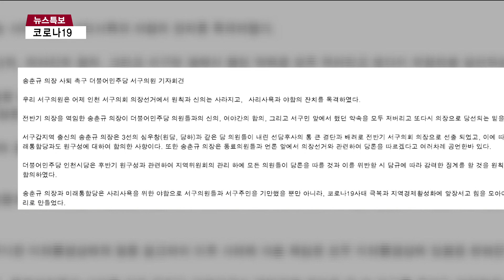서구의회 의장단 선출 ‘시끌’… “합의 깬 야합, 사퇴해야”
[인천뉴스 이정윤 기자]

[기사내용]

박인애 앵커)
보신 것처럼 시의회와 기초의회들은
후반기 의장단 구성이 한창인데요.
일부 기초의회에선 의장단 선출을 두고 잡음이 일고 있습니다.
서구의회 후반기 의장에 전반기 의장이 또 선출되자,
일부 의원들이 반발하며 사퇴를 촉구하고 나섰습니다.

리포트)
서구의회 전반기 의장을 맡았던
더불어민주당 송춘규 의원.

그런데 송 의원이
후반기 의장에 또 선출됐습니다.

서구의회가
지난달 29일부터 30일까지 임시회를 열고
의장단 선거를 진행했는데,
송 의원이 9표를 득표해 의장에 선출된 겁니다.

하지만 후폭풍은 거셉니다.

일부 더불어민주당 의원들은 기자회견을 열고
사퇴를 촉구하고 나섰습니다.

"후반기 원구성에 대해 여야 간 합의를 했는데,
송 의원과 미래통합당이 합의를 깨고
야합했다"는 주장입니다.

서구의회 의원들은 지난달 25일,
후반기 의장 선출과 원구성과 관련한
여야 합의문도 작성했습니다.

[강남규 / 서구의회 의원]
"의회는 신의와 신뢰의 상징이라고 생각합니다.
의장은 개인의 영달을 위한 자리가 아니고
우리 55만 서구 주민들의 다양한 민의와 요구를
대변해 주는 그런 자리인데요.
관례대로 진행해왔었던 다수당의 추천된 후보가
의장으로 되는 관례가 일부 의원들과의 야합을 통해서
철저히 깨진 것에 대해서 문제가 있는 겁니다.“

더불어민주당 소속 의원 8명은 특별대책위원회를
구성하기로 했습니다.

해임촉구결의안은 물론 조례 개정을 통해
잘못된 의장 선출 방식을 개선하겠다는 입장입니다.

또 시당에 송 의원에 대한
징계 청원서를 접수할 예정입니다.

이번 의장단 선출을 두고
신동근 국회의원도 공식적인 자리에서
"당내 의원 총회 결과에 맞지 않는 행위는
결코 좌시하지 않겠다”고 발언했습니다.

인천뉴스 이정윤입니다.

[촬영/편집-김근목 기자]